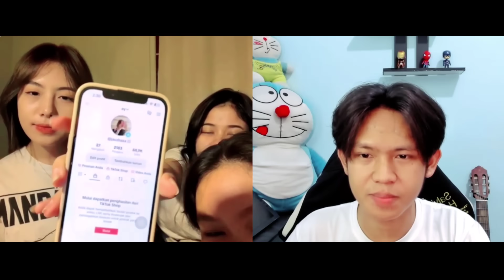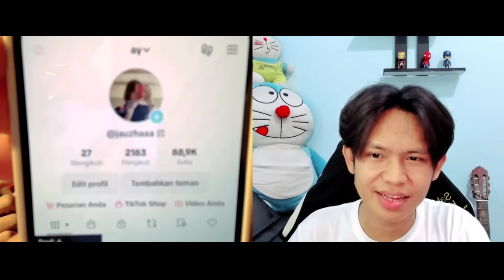KETEMU BIDADARI IDAMAN KITA SEMUA | OME TV INDONESIA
VIDEO INI HANYA UNTUK HIBURAN SEMATA YA TEMEN TEMEN JADI JANGAN DIBAWA SERIUS

jangan lupa mampir di social media ku juga ya